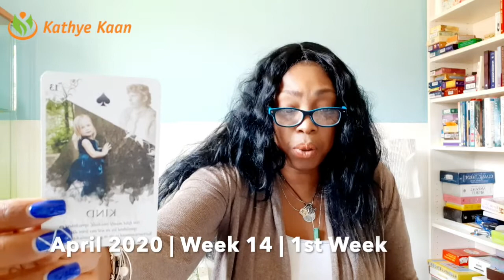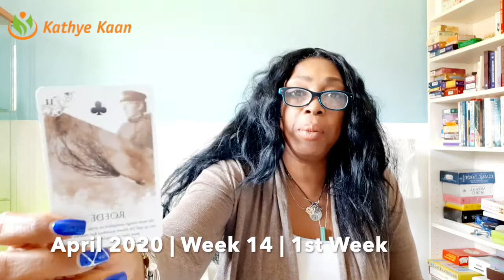ARIES HE IS LEAVING THE SIDE CHIC | WEEK 14 | WEEKLY READING MARCH 30 - 05 APRIL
Kathye